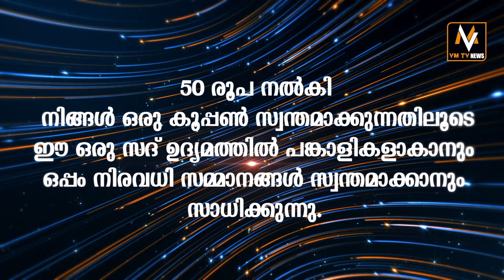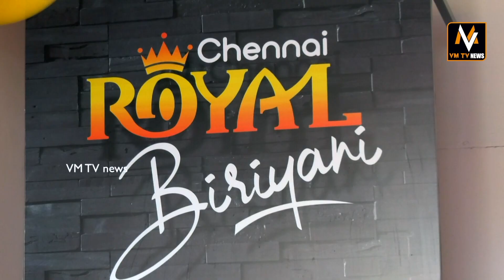ഏക സിവില്‍ കോഡ് ഇന്ത്യയില്‍ അപ്രായോഗികം, നടപ്പാക്കിയാല്‍ പ്രത്യാഘാതമുണ്ടാകും-ലീഗ്......